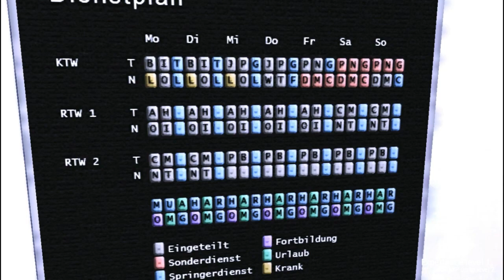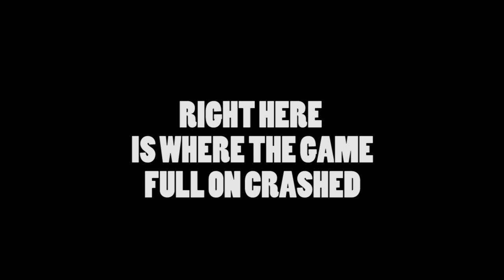B(x2)R Plays: Emergency Ambulance Simulator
Ever wondered what it was like to drive an ambulance? Well, come with us as we venture to find out. Also, we meet Jimmy, who has become very special to us and will continue to be in our hearts from this day forward.